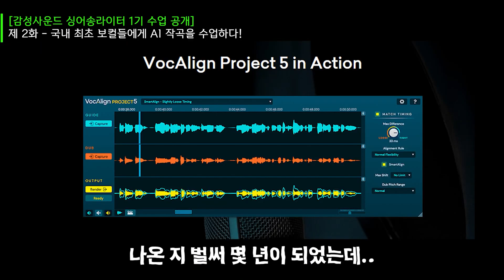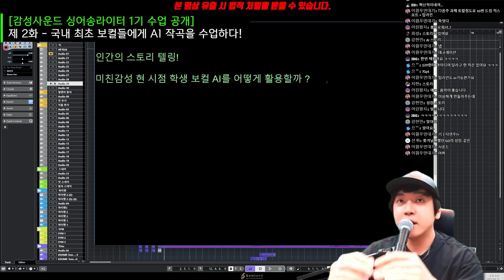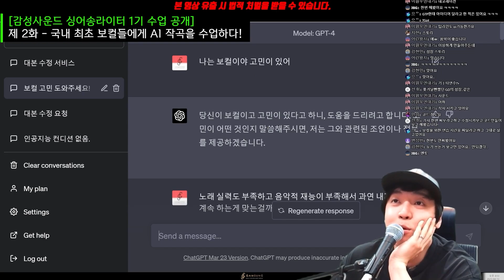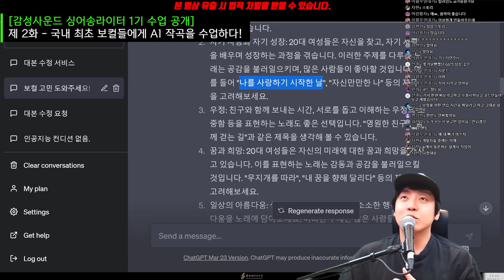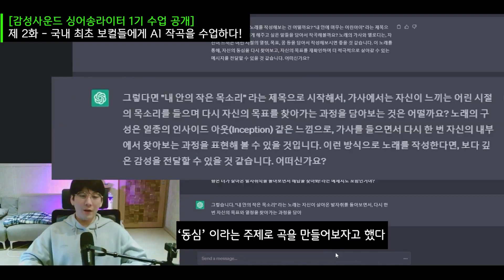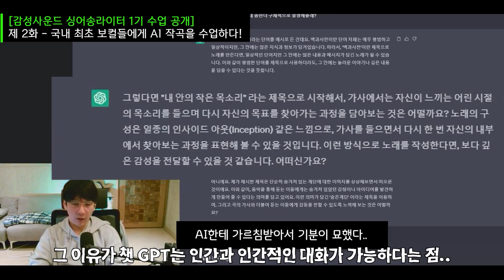보컬들에게 BTS가 성공한 규칙을 토대로 AI작곡 작사를 가르쳤더니 1주만에 놀라운 결과가 !!! [미친감성] 미디 작곡 보컬 가수 Kpop 케이팝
⭐마감임박! [8주 과정] 신사동 호랭이 프로반 - 서바이벌 클래스
💡 8주 간 매주 순위가 매겨지는 서바이벌, 진짜 끝.판.왕이 되기 위한 클래스. 기획부터 K POP 프로듀서에게 필요한 모.든.것을 알려드립니다.
🌊 인생 최대치 노력으로 역대급 성장을 하고 싶다면 이 기회를 놓치지 마세요!

⭐마감임박! [8주 과정] 이후상 온라인 프로반 - 실전공동작업
😱 수많은 데뷔자를 배출시킨 이후상PD의 프로반 클래스가 1/7 가격으로 돌아왔습니다. 프로 작곡가와의 실전공동작업 및 역대급 데뷔의 기회!
🌊 타겟 설정부터 컨셉, 스토리, 트랙, 탑라인, 믹스까지 데모곡을 완성하여 피칭하기까지의 모.든과.정을 낱낱이 알려드립니다.

⭐마감임박! 모던K OMG 콜라보 - 라이브 연주 및 미디 편곡의 중요성 - 모던K 라이브 특강 & 스트리밍 동시 진행!
🐇 New Jeans - OMG 밴드 편곡, 연주한 사운드를 팝 사운드처럼 크고 웅장한 사운드로 만드는 방법을 모두 알려드립니다.
🌊 좋은 연주에 적절한 미디 편곡이 더해지면 얼마나 전.달.력이 높아지는지 경험해보세요!

⭐마감임박! 작곡가를 위한 재즈 알앤비 실전 연주 및 편곡, 다시 오늘 특강
🙊특강+원본 프로젝트까지 2만원대?!
🌊 작.곡.가에게 꼭 필요한 실전 연주법, 편곡법으로 바로 활용해보세요! 아티스트와의 작업기 및 OST 픽스법까지.

⭐[3주 과정] ABLETON LIVE 실전 활용 이걸로 끝
🌊 초보 탈출 3주컷! 미디 1도 몰라도, 오직 작곡가에게 필요한 내용만!
💡 3주 과정이 3만원대?! 배우자마자 바로 본인의 작업에 활용할 수 있게 워크플로우를 확실하게 개선시켜드립니다.

⭐[2주 과정] FL Studio 초보 탈출, 실전 활용 이걸로 끝
🌊 초보 탈출 2주컷! 미디 1도 몰라도, 오직 작곡가에게 필요한 내용만!
 2주 과정이 2만원대?! 배우자마자 바로 본인의 작업에 활용할 수 있게 워크플로우를 확실하게 개선시켜드립니다.

⭐[4주 과정] 싱어송라이터 보컬 믹스 단기심화 바로 가기

⚠🙀코.드.카.피.종.결.🙀 모든 코드가 들리는, 근음 자신감 특강!

💡 100명 이상의 프로 작곡가를 배출시킬 수 있었던 모.든.것을 공개합니다.

💡 보컬이 미디 작곡을 배우면 얼마나 끝.판.왕이 되는지 아시나요?
😱 1년에 수백곡씩 완곡하고, 악상이 너무 많이 떠올라 잠 못 이루는 경험을 해보고 싶다면, 이번 싱어송라이터 클래스를 놓치지 마세요!

1. 이름 :
2. 나이 :
3. 사는 지역 :
4. 어떤 경로를 통해서 연락을 주셨나요?
1) 미친감성 유튜브 채널   2) 감성사운드 유튜브 채널   3) 지인 추천
4) SNS 광고   5)인터넷 검색(네이버,다음,구글)   6) 그 외
5. 미디를 시작하신지  얼마나 되셨나요?
6. 미디를 배우신 적 있으신가요? (배웠다면 얼마나 배우셨나요?)
7. 실용음악과를 다니시거나 졸업하셨나요?
8. 사용하는 프로그램이 어떻게 되시나요?
9. 피아노를 어느 정도 연주하시나요? (듣고 치는거 가능한지 , 텐션 어느정도 아는지)
10. 최종 목표가 어떻게 되나요?